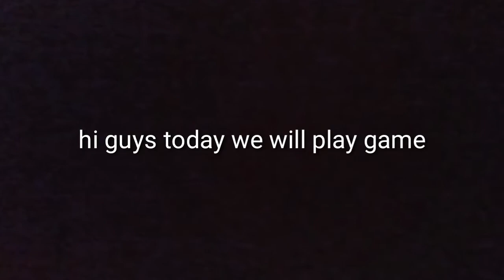Playing creative destraction